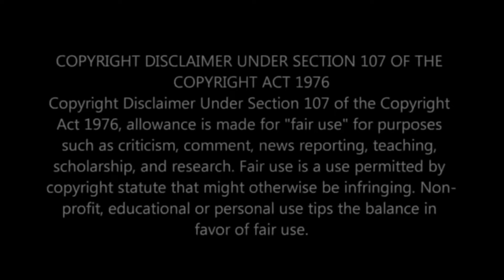So You’re Dumb And Argumentative